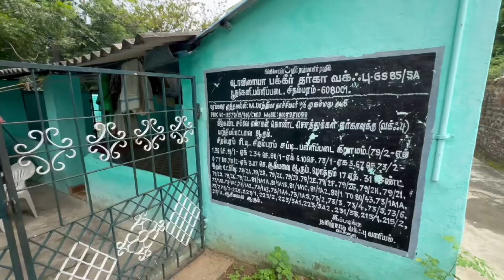ஷா விலாஹ்யா பக்கீர் தர்காஹ் ஷரீப் பூதக்கேணி சிதம்பரம் cuddalore dt